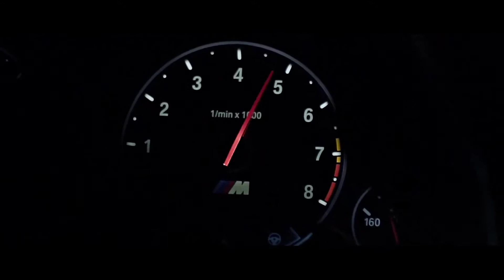Willy William - Ego (WIB3X Remix)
💎Toyota Supra video by spamsubie💎

💎Toyota Supra video edited by Luke's Motors 💎

💎M8 video by RatedMotors💎

💎M6 & M2 video by Phong Vt💎